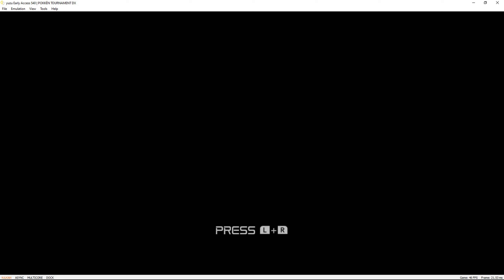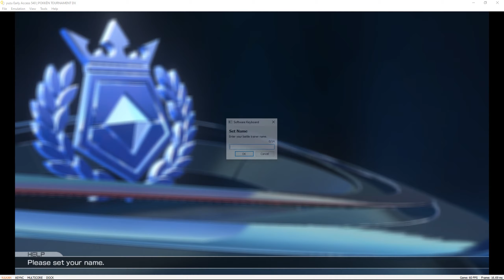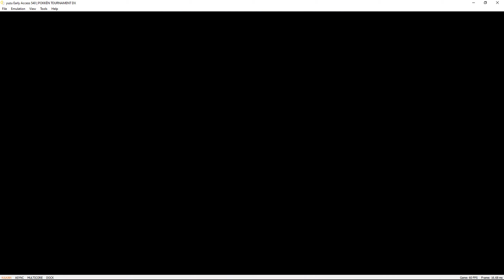Pokkén Tournament DX | yuzu Emulator Early Access 540 (MULTICORE) | Nintendo Switch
Testing out the new multicore yuzu feature! Pokken Tournament DX trying to run on a Windows PC via the yuzu Nintendo Switch emulator version Early Access 540 c9a8611a2 2020/05/18.